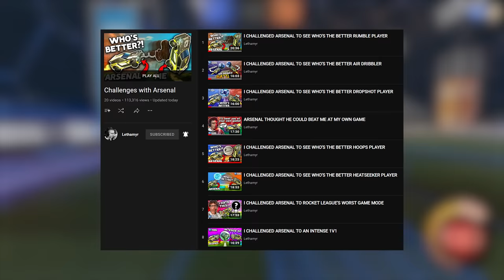I put Arsenal's accuracy TO THE TEST with this Flick Challenge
Check out @arsenalrl7550

Camera Settings:
FOV: 110
Distance: 270
Height: 110
Angle: -4
Stiffness: 1